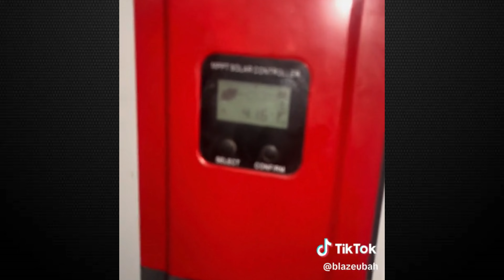Wrong Solar Installations that keep your energy down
Never do this type of Solar installation